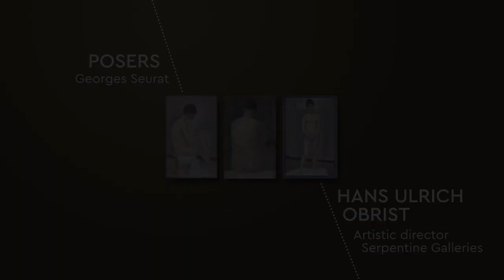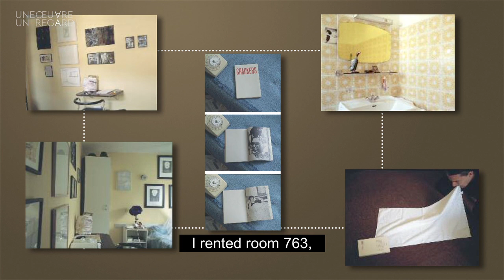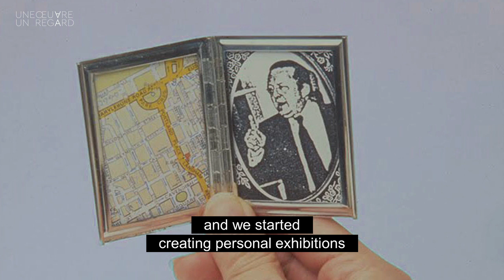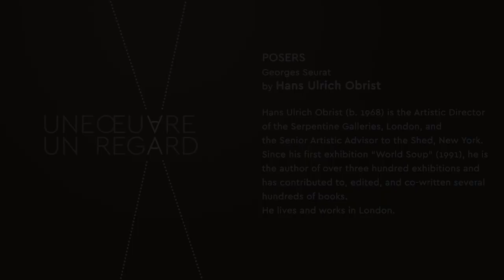Hans Ulrich Obrist - "Posers" by Georges Seurat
Hans Ulrich Obrist (b. 1968) is the Artistic Director of the Serpentine Galleries, London, and the Senior Artistic Advisor to the Shed, New York. Since his first exhibition “World Soup” (1991), he is the author of over three hundred exhibitions and has contributed to, edited, and co-written several hundreds of books. He lives and works in London.